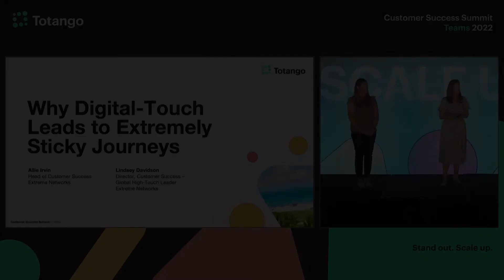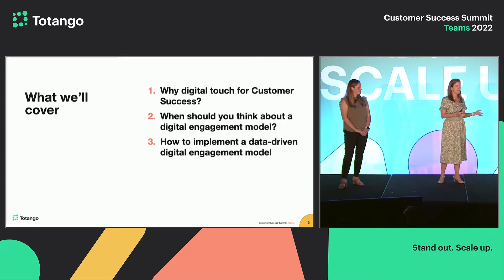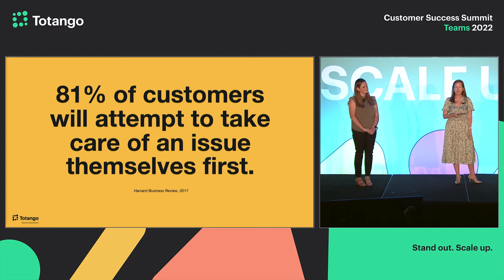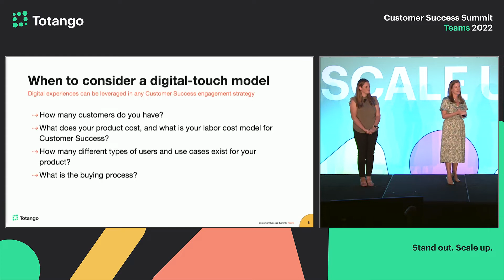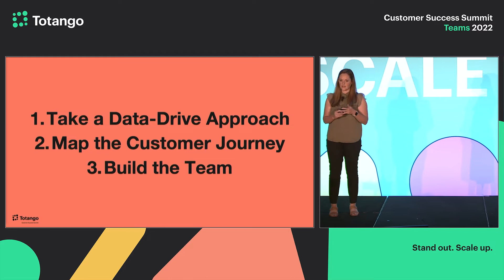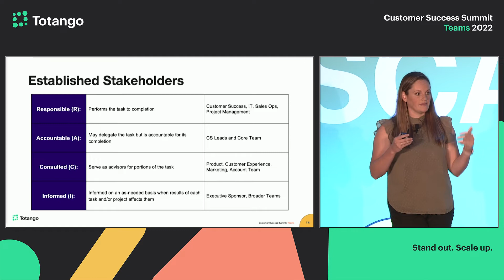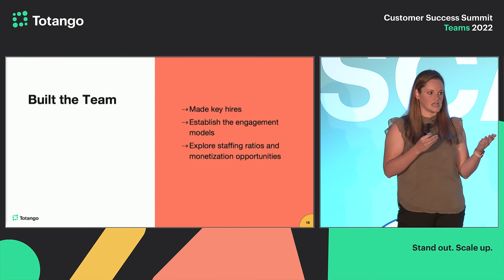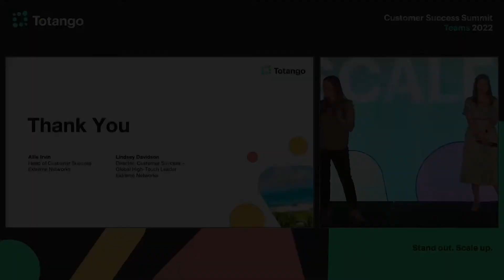Why Digital Touch Leads to Extremely Sticky Journeys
While a digital touch engagement model should underpin ALL customer segments, there are key moments that are critical to achieve a successful, sticky customer journey.

Extreme Networks colleagues Allie Irvin, Head of Customer Success, and Lindsey Davidson, Director of Customer Success, share how journey mapping, content, and digital experiences are required, but those key moments are the essential glue that holds everything together.

To try it out for yourself, get started with a free Totango account